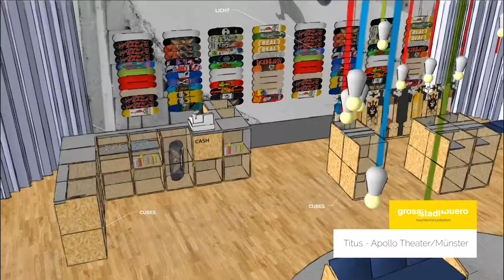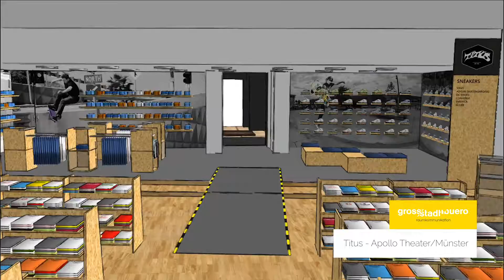TITUS - Konzept für raumkommunikation & shop / Sketch